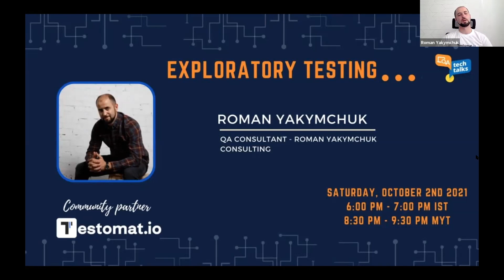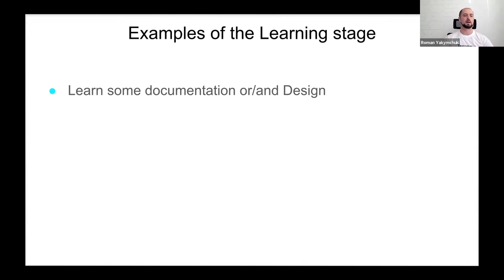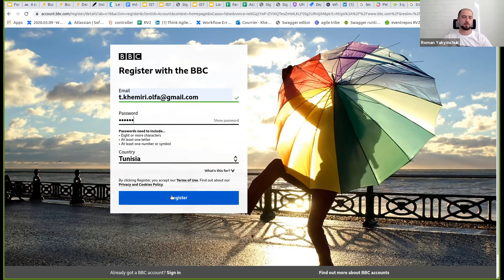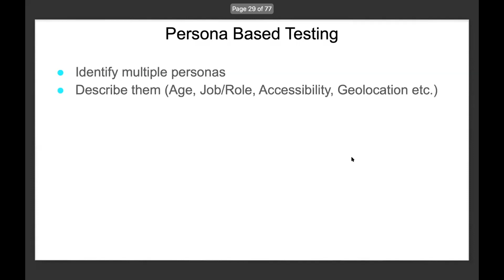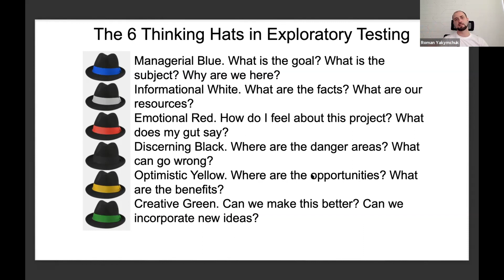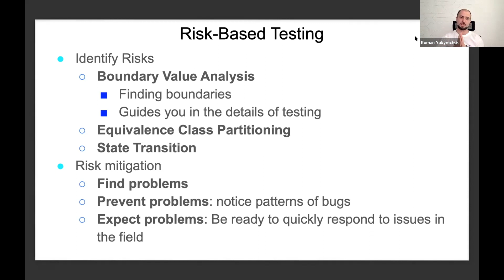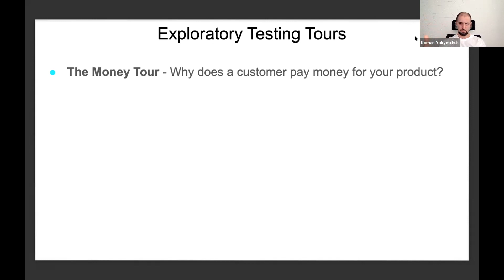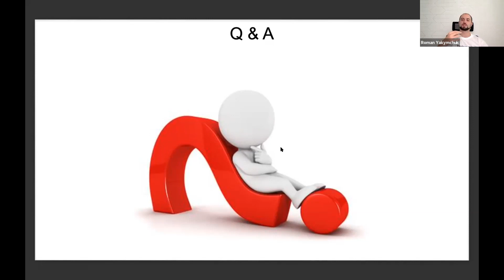Exploratory Testing with Roman Yakymchuk | QA TechTalks Community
Roman Yakymchuk investigates what Exploratory Testing is, shows benefits and looks at some practical techniques and tools you can use in Exploratory Testing.

Agenda:
Speaker Background
General Overview of Exploratory Testing approaches in comparison with Scripted Testing.
Test Analysis approaches for the investigation of a product, show you how not to miss important things. How to recognize bugs without having requirements.
Tips how to make your Exploratory Testing activities more Structured and Planned
Useful Test Design Techniques with Risk-Based approach
State & Transition diagrams and tables examples
Live Q&A

Synopsis:
This webinar is interesting for testers who want to learn the different approaches of Exploratory Testing and understand strategies of the right working process in the scope of their team’s.

Join in, register now!